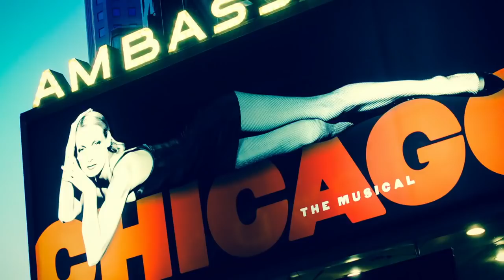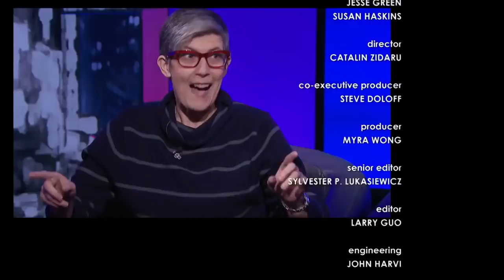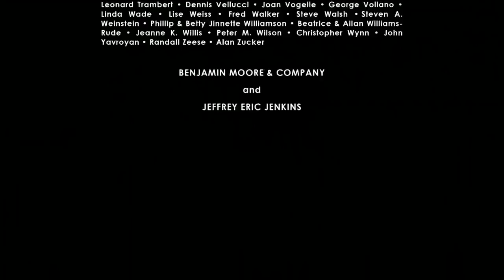'Hello, Dolly!' and Off Broadway Spring Preview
"Hello, Dolly! "actors Kate Baldwin (Irene Molloy), Tony Award-winner Gavin Creel (Cornelius Hackl) and Broadway newcomer Charlie Stemp (Barnaby Tucker) discuss working with director Jerry Zaks on the revamping of the massive hit after the departure of Bette Midler and the arrival of Bernadette Peters with co-hosts Adam Feldman of Time Out New York and Theater Talk producer Susan Haskins.

Next up, Feldman, Michael Musto, Patrick Pacheco and Elisabeth Vincentelli return to discuss the spring's highly anticipated off-Broadway shows with co-hosts Jesse Green (Co-Chief Theater Critic of The New York Times) and Haskins. Topics include "Hangmen," the new play by Oscar-nominee Martin McDonagh; "Jerry Springer - The Opera"; "Returning to Reims," starring Nina Hoss at St. Ann's Warehouse; "The Amateurs" by Jordan Harrison; "Is God Is" at SoHo Rep; "Kings" by Sarah Burgess; and "Queens" by Martyna Majok.

Taped: 01/26/2018